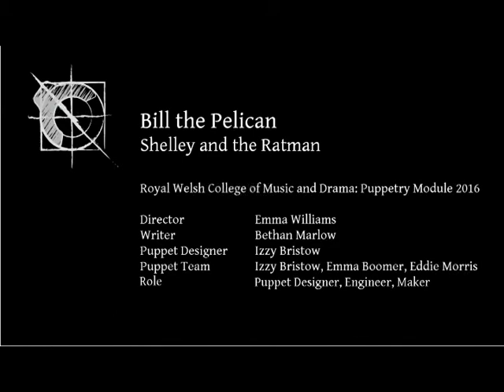Bill The Pelican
Various stages of R&D for a pelican puppet used in the Royal Welsh College of Music and Drama's 2016 summer puppetry Module